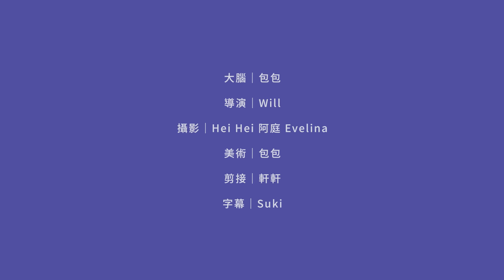〖執男傳〗EP3 男女喜好大解構🧠一條可能會得罪好多fans嘅片😩邦邦原來係AV達人🙈軒軒親傳溝女秘技🥊JonJon怒罵排隊文化🤯Will同阿婆舌戰？🤬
嚟到〖執男傳〗EP3， 今次就嚟拆解下男生們個腦！究竟佢哋係哋咩「男仔嘢」都識？咩「女仔嘢」都唔識？

即刻睇片！一系列嘅問題，球星、韓星、打機、零件、香水⋯⋯一齊拆解下自己嘅大腦！

睇緊片嘅你，又係咪自己想像中咁男仔／女仔？